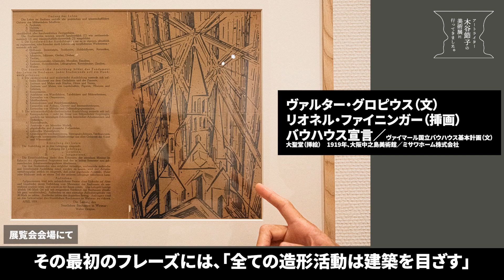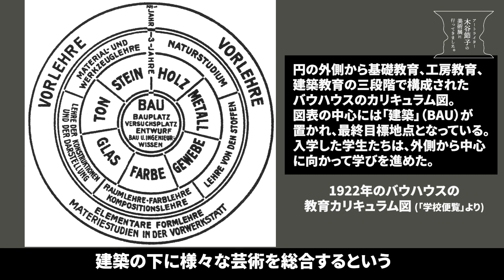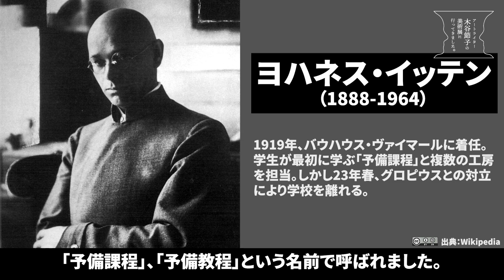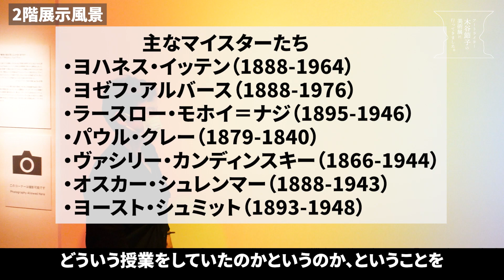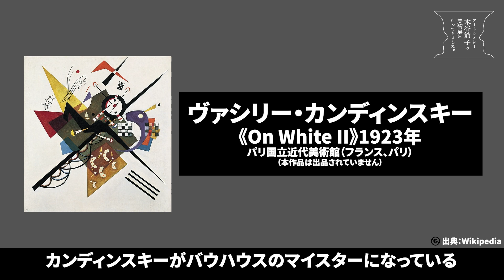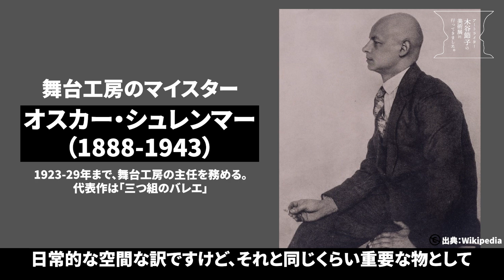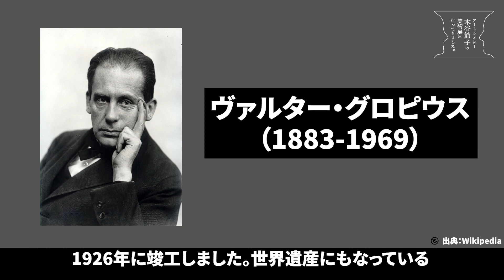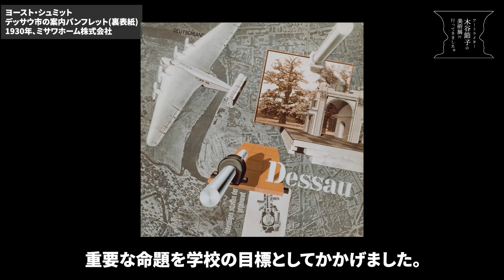しっかり解説１９分。深川雅文さんにバウハウスを徹底解説していただきました！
３分で解説！を見た人は冒頭部分が重複しますので飛ばしたい方は
03:40　からご覧くださいませ。

バウハウスとは？を３分で解説。は、以下URLより。
誤字脱字は、下記の通り訂正いたします。
5:45「カンデンスキーの授業」→「カンディンスキー授業」

7:09「核心的」→「革新的」
開校100年 きたれ、バウハウス
―造形教育の基礎―
7月17日(金) - 9月6日(日)

1919年、ドイツの古都ヴァイマールに、建築家ヴァルター・グロピウスにより開校した造形学校「バウハウス」が、昨年その誕生から100年目を迎えました。ナチスの弾圧を受け1933年に閉鎖されるまで、わずか14年という短い活動期間でしたが、実験精神に満ち溢れたこの学校は、造形教育に革新をもたらし、今日にいたるまでアートとデザインに大きな影響を及ぼしています。

入館チケットはローソンチケット（Lコード31523）販売のみ。
受付では購入できません。

休館日
月曜日［8月10日、8月31日は開館］
開館時間
10:00 - 18:00
※金曜日は20:00まで開館
※入館は閉館の30分前まで

今回動画の解説をしてくださった深川さんのHPはこちらから。
深川雅文オフィシャルサイト

バウハウスの歴史に関するエッセイ

「バウハウスの誕生 ー 1919年　ヴァイマール」

「バウハウスの展開 ー ヴァイマールからデッサウへ」

 「バウハウスの終焉　デッサウからベルリンへ」

深川 雅文 / Fukagawa Masafumi

インディペンデント・キュレーター/ クリティック

川崎市市民ミュージアム在籍中、1994年に、バウハウス75周年記念展「バウハウス　芸術教育の革命と実験」を企画。同館で写真、デザイン、現代美術に関する展覧会のキュレーションを行う。2017年よりフリー。日本でバウハウス100周年を祝うbauhaus100 japanプロジェクトのメンバー。巡回展「きたれ、バウハウス」の監修を行う。展覧会企画とともに雑誌・新聞・ウェブ等での評論活動を行う。国際美術評論家連盟日本支部(AICA Japan)会員。これまでの出版著書『光のプロジェクト　写真、モダニズムを超えて』（ 青弓社, 2007 ）［ 平成20年度日本写真協会学芸賞受賞 ］訳書『写真の哲学のために』（ヴィレム・フルッサー著　勁草書房, 1999 ）共著『現代写真アート原論「コンテンポラリーアートとしての写真」の進化形へ』( フィルムアート社, 2020 )などがある。

作品画像：とくにクレジットのないものは広報用画像です。
製作スタッフ
監修・出演　木谷 節子 　アートライター

アートライター。早稲田大学、東京藝術大学芸術学科卒業。現在「婦人公論」「Bunkamura　magazine」「ぴあ」ほか雑誌やムックなどでアート情報を執筆。近年は、絵画講座の講師としても活動中。

撮影・編集　福田 栄美子
東京工芸大学短期大学部 写真技術科卒業。ソフトバンクホークスオフィシャル撮影、タレント撮影、レシピ本などの料理写真を数多く手掛ける。Yahooの毎週更新のレシピ動画や、建材メーカー㍿NODAカレンダー、AudiJAPANSalesのカレンダーや広告など幅広く活躍している。

題字、タイトルデザイン　福田百花
武蔵野美術大学4年　基礎デザイン学科在学
筑波大学アートライター大賞 優秀賞、学生賞受賞。明治屋、アキレスなどの広告ポスターや販売促進グッズなどのイラストデザインを担当。表参道でふくモモ親子展『「18歳の暗喩」老いては子に従え』というタイトルで初の親子展示を開催。
Yahoo!レシピ動画の動画制作を担当。
現在、日本デザインセンター、TSDOでアルバイトをしつつ学生をやっている。